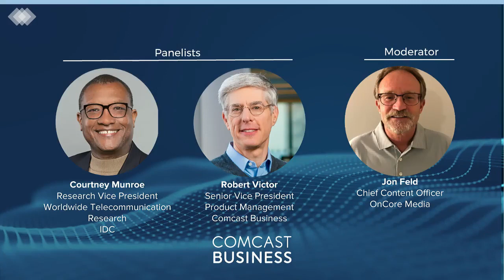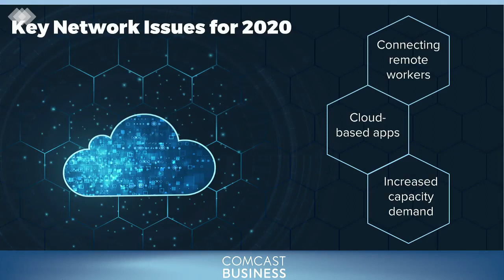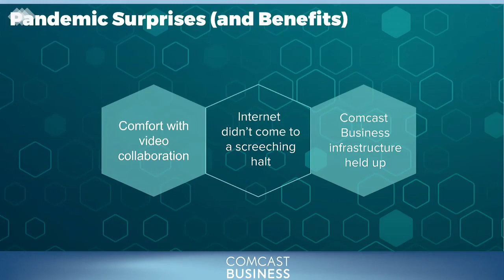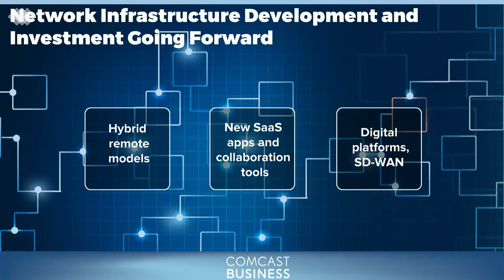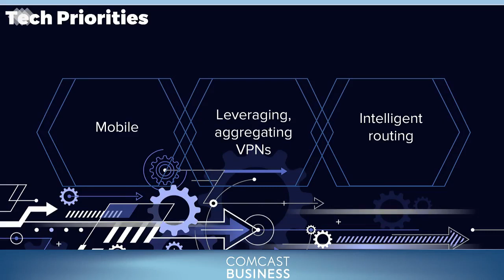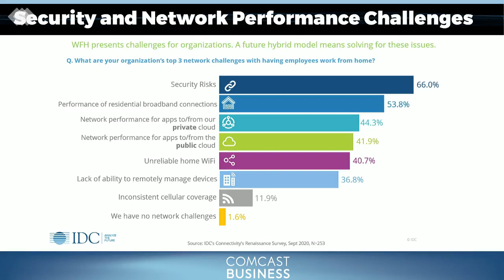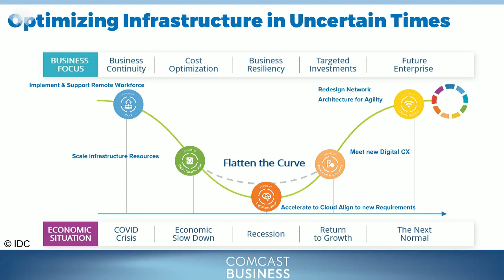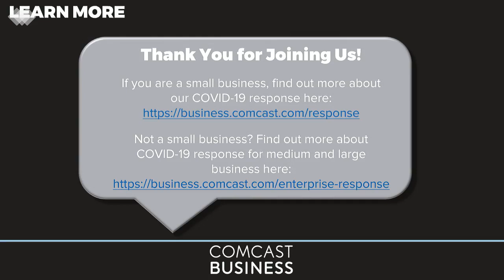Tracking Network Trends for 2021 and Beyond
Our latest webinar provides a look at the tech landscape for the business year ahead and beyond.